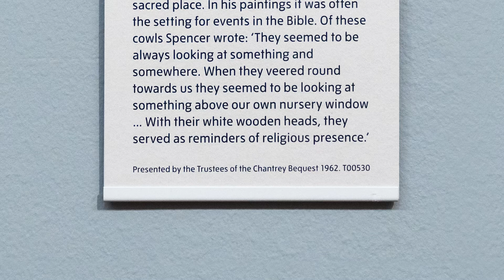Stanley Spencer - Mending Cowls, Cookham - Tate Britain - London - February 2022